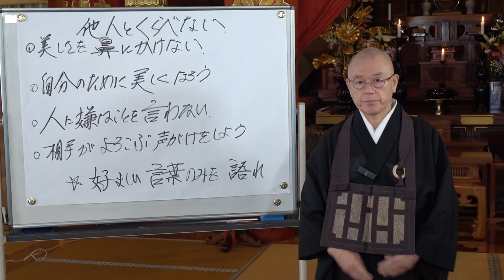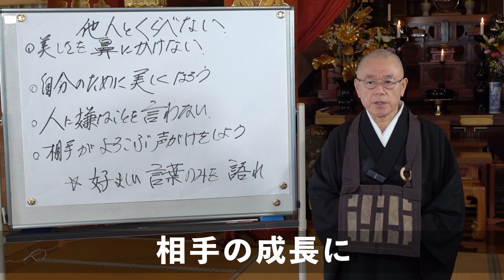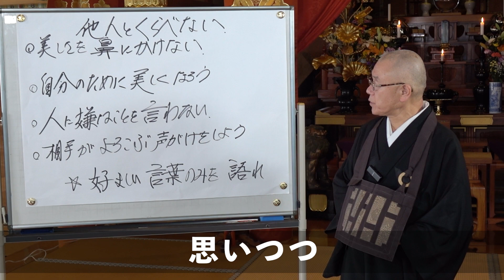他人のためでなく、自分のためにおしゃれをしよう【他人と比べない⑤】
どうしても見た目や美しさなど、他人と比べてしまうと思いますが、禅では「人間は醜いもので、美しいと感じ妄想にとらわれる」という教えがございます。
本来は見た目を気にするのではなく、「自分のために美しくなる」方が断然良いのです。
美しくみられるためにおしゃれをするのではなく、自分を元気づけるためにおしゃれができるようになると、非常に楽になります。

見た目だけでなく、言葉も同じです。
人に嫌なことは言わず、相手が喜ぶ言葉をかけるようにすれば同じく楽に生きることができ、豊かになります。
楽に生きるための心の在りようを知ってもらうきっかけになると思いますので、ぜひ最後までご視聴ください。

活禅 公式SNS
※現在準備中